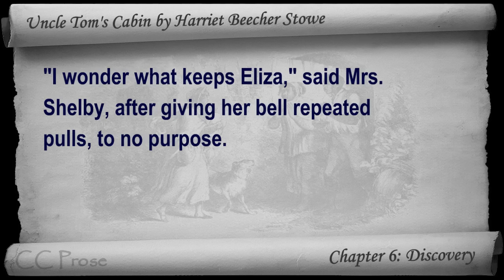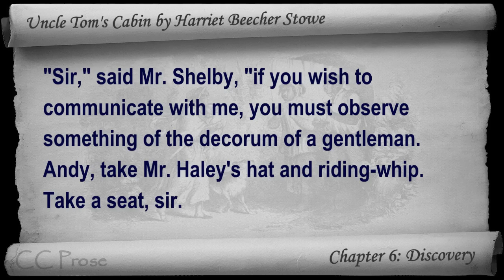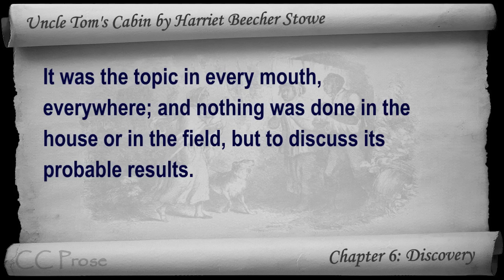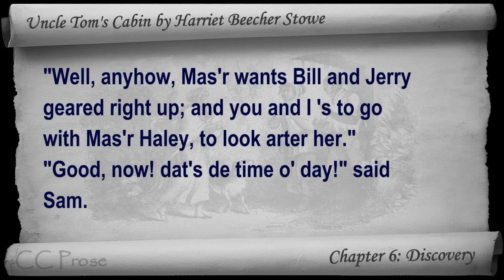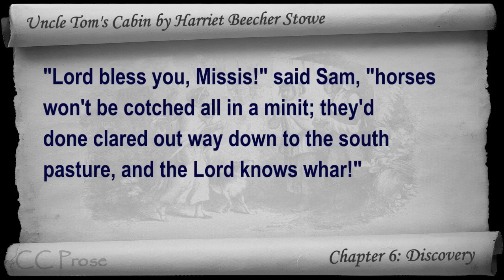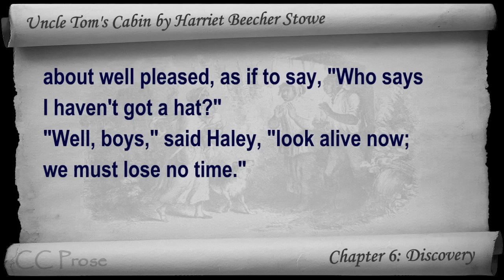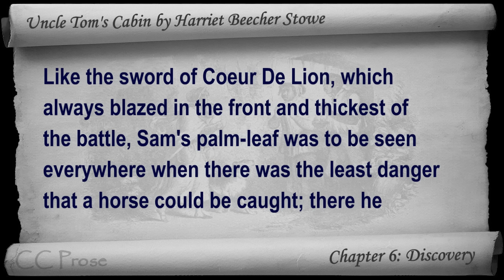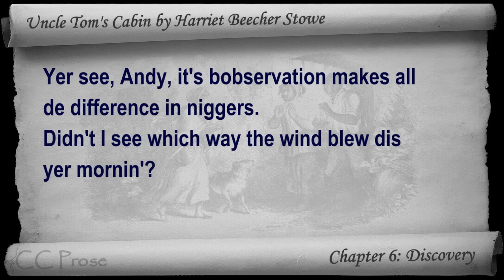Chapter 06 - Uncle Tom's Cabin by Harriet Beecher Stowe - Discovery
Chapter 6: Discovery. Classic Literature VideoBook with synchronized text, interactive transcript, and closed captions in multiple languages. Audio courtesy of Librivox. Read by John Greenman.